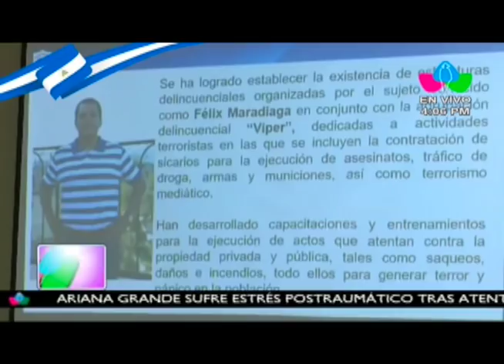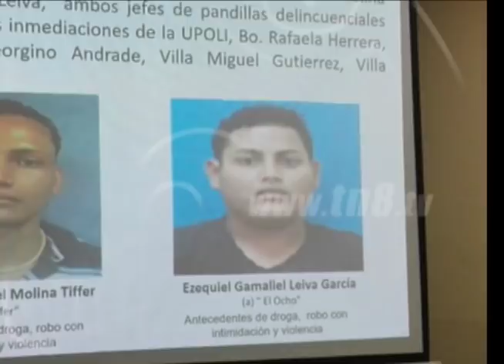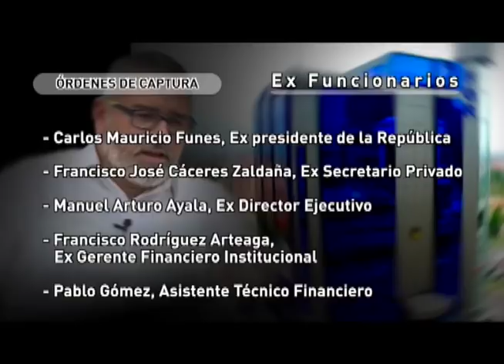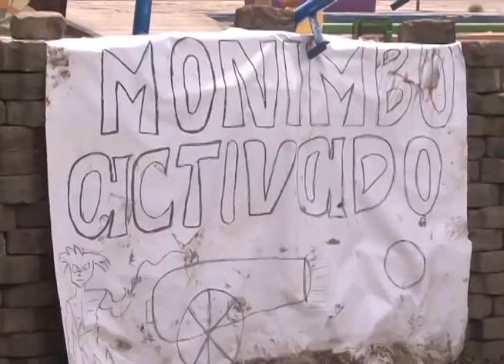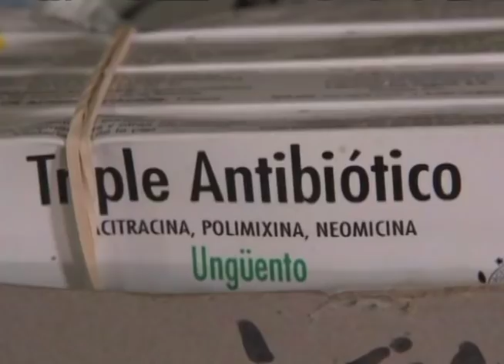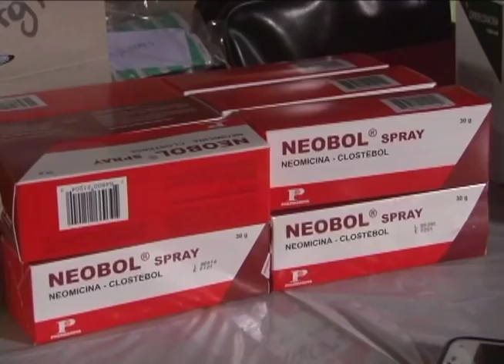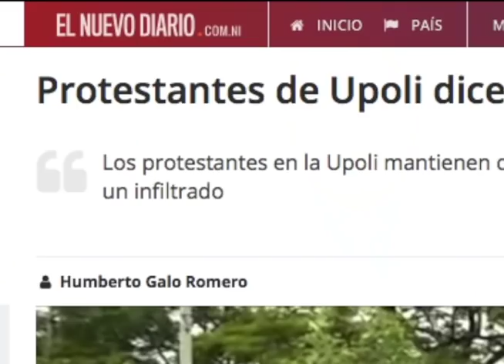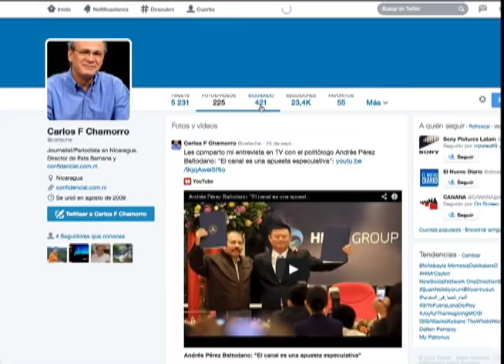ESTA SEMANA 10 de junio, 2018: octava semana de rebelión cívica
En la octava semana de rebelión cívica, el paro nacional se extiende en la mayoría de los departamentos del país. La tradición luchadora de Masaya florece en los tranques que la ciudadanía levanta para protegerse de la represión.